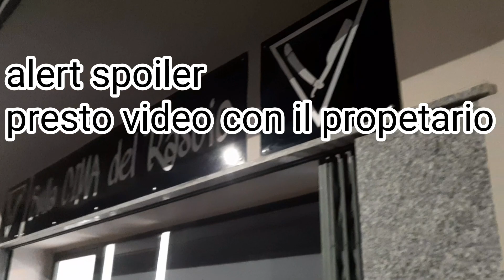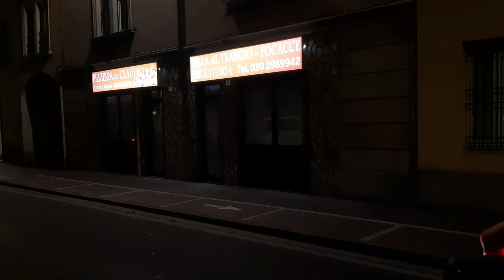Parliamo del coronavirus 😤😷 (ironico)